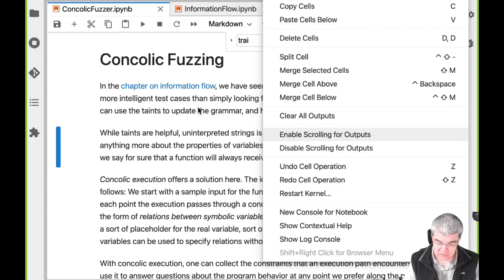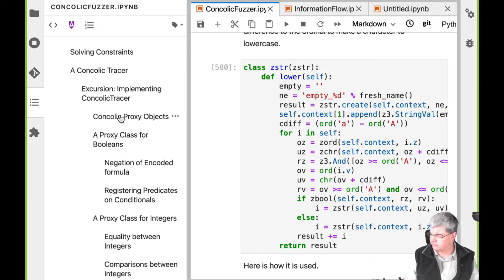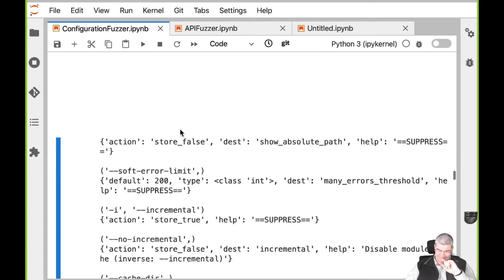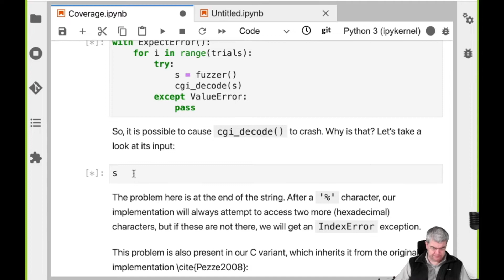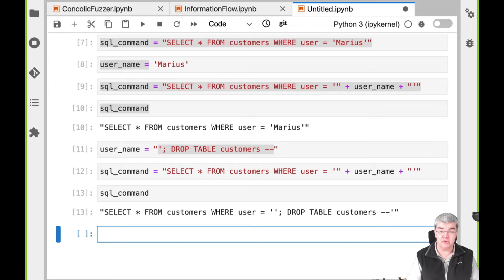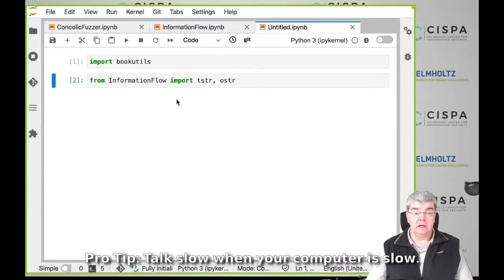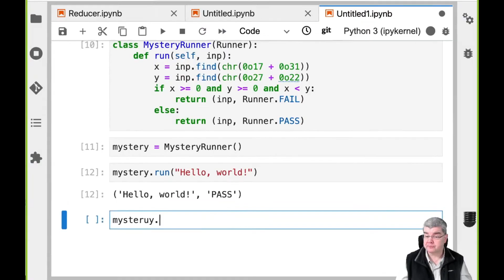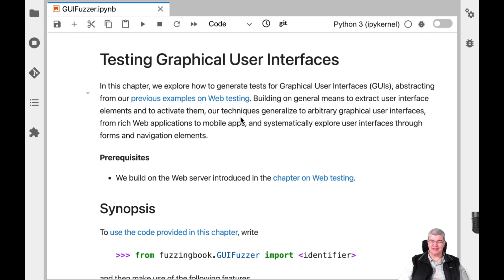Fuzzing Book Bloopers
This video contains recordings that were cut out of the official Fuzzing Book videos (and for a reason!). Carefully compiled by Aman Roy. Enjoy!